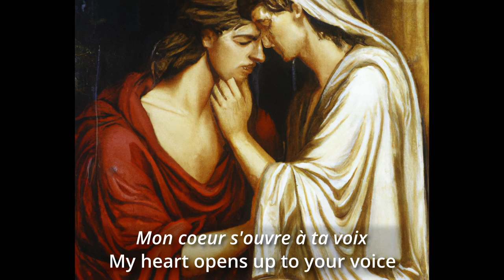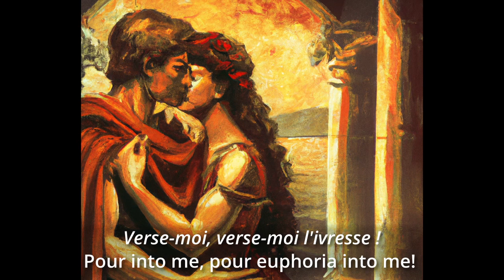Mon coeur s'ouvre à ta voix - Dalila, Samson (English Lyrics and AI art)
José Cura - Samson et Dalila, Act 2: "Mon coeur s'ouvre à ta voix" (Dalila, Samson)